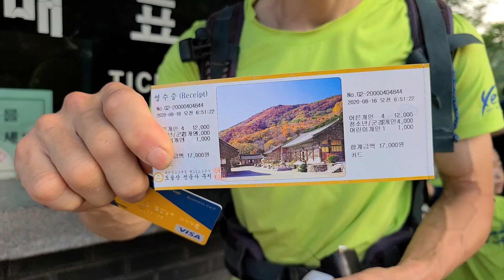Summer Climbing Tour Ep2. 등반 천국 선운산.실내암벽 락오디세이 여름 등반 여행